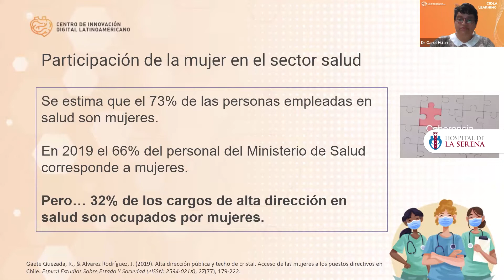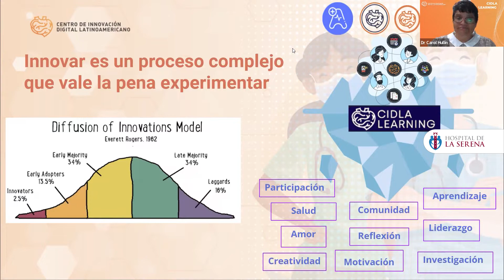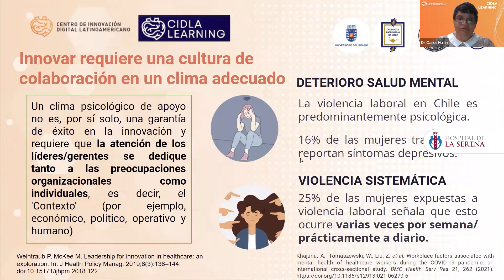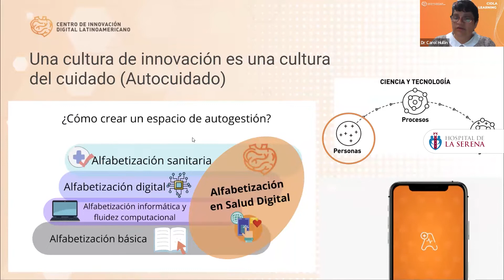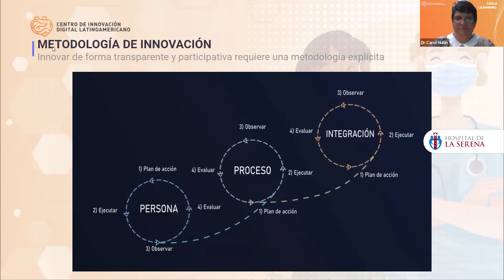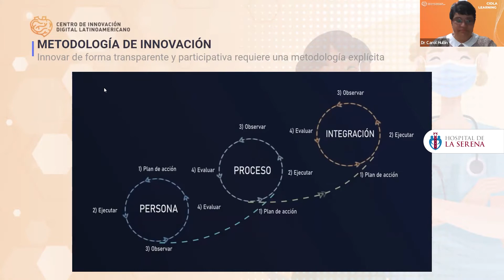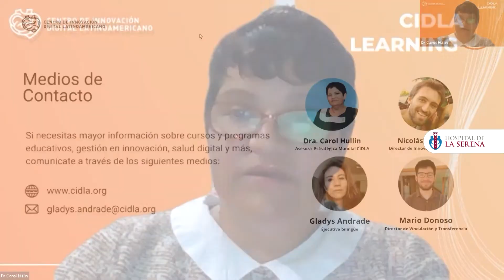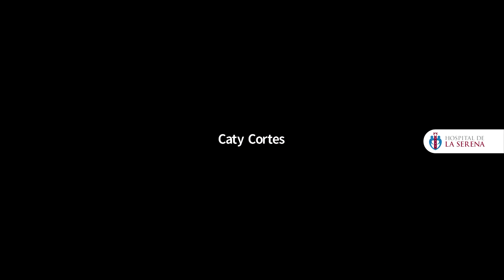Clase Magistral Día de la Mujer 2022 Hospital de La Serena